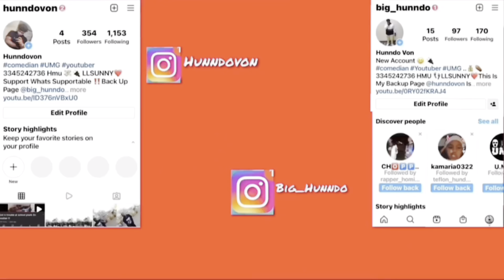I put a camera in the room to spy on my brother & he gets mad!